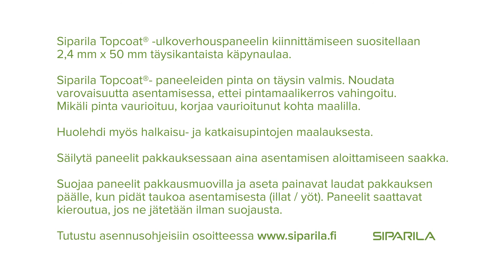Siparila Topcoat pystyasennus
Videolla esitellään oikea tapa asentaa Siparila Topcoat-ulkoverhouspaneeli pystyyn.

This video shows how to install correctly Siparila Topcoat cladding vertically.